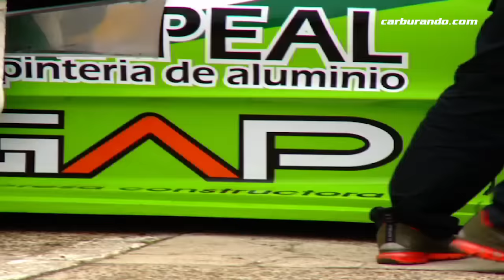TRV6 - Diferencias entre un Top Race y un Top Race Junior (07-07-2016) Carburando.com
Como previa del Top Race en Termas de Río Hondo, te mostramos las diferencias entre un Top Race V6 y Top Race Series.